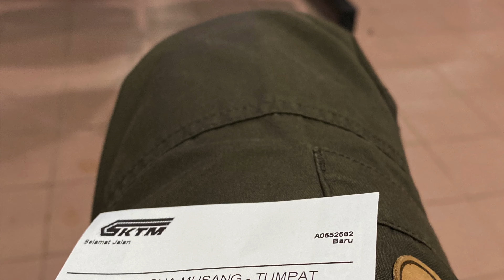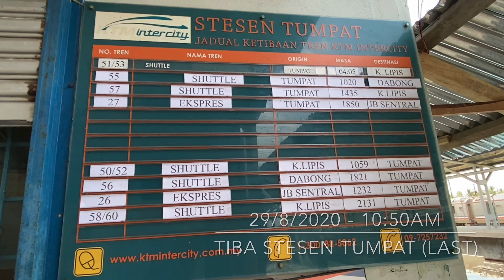JUNGLE TRAIN GUA MUSANG - TUMPAT AUG 2020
SHUTTLE TIMUR adalah perkhidmatan tren harian sepanjang Laluan Pantai Timur atau lebih dikenali sebagai JUNGLE RAILWAY/TRAIN antara KUALA LIPIS PAHANG & TUMPAT KELANTAN. Tren mengembara melalui hutan hujan tropika yang padat, sungai, terowong serta kampung-kampung dengan pemandangan yang PASTI MENAKJUBKAN anda.

Dari GUA MUSANG-TUMPAT, tren akan berhenti di 33 stesen/perhentian kecil sepanjang laluan dengan mengambil masa +-5.5 jam. Ini kerana ianya menampung keperluan penduduk tempatan sebagai pengangkutan utama untuk aktiviti harian mereka.

INFO BERKAITAN SHUTTLE TIMUR (GUA MUSANG-TUMPAT) :

• WAKTU OPERASI : Hanya ada 2 WAKTU PELEPASAN DALAM SEHARI. WAKTU TERAWAL = 5:20 PAGI

• HARGA TIKET = RM8/SEHALA

• TIADA TEMPAHAN TIKET ONLINE - Hanya pembelian melalui kaunter tiket sahaja (Buka 40 minit sebelum ketibaan tren)

• FREE SEATING

• BERHAWA DINGIN - Sangat sejuk & sila bawa selimut, stokin atau jaket tebal

• Ada KEMUDAHAN ASAS - Tandas, kafe/kantin, jualan makanan tempatan

• TIDAK DIBENARKAN MEROKOK

Membantu ?